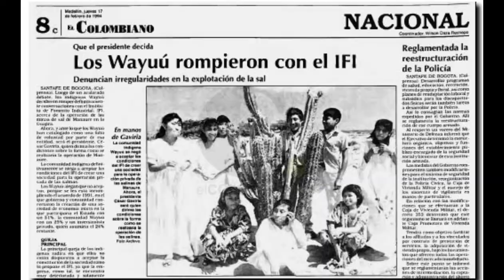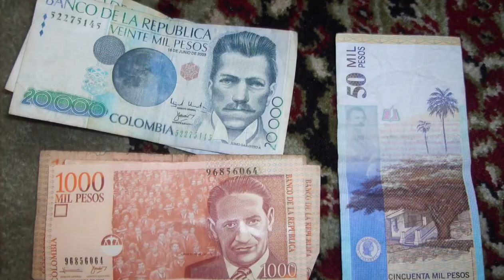Se debe mirar la Sal de Manaure (La Guajira, Colombia)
La Salina de Manaure es una explotación minera a cielo abierto formada por el mar, el sol y los fuertes vientos de la zona. Desde 1940 a 1991 la producción de la salina tuvo gran auge, impactando de forma directa a cientos de familias. Hoy más que nunca se debe mirar la "novia blanca" de Colombia.